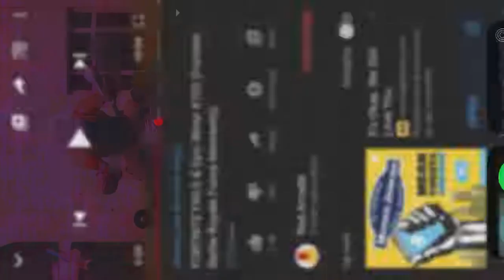When Thomas the choo-choo train is high on crack